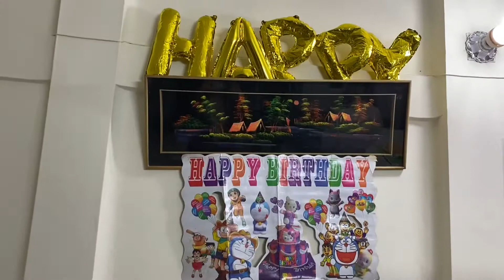My first day in Bangladesh 🇧🇩